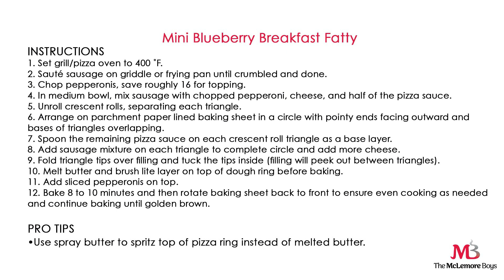MB Week9 FINAL